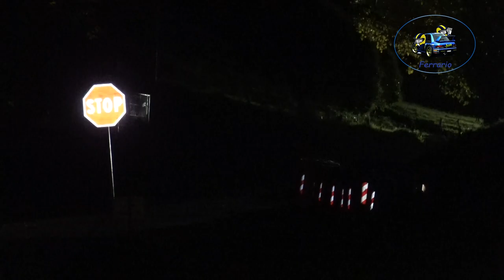39°Rally Città di Bassano 2022 CLIP MULLER-KIEFER CRASH by Ferrario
I migliori passaggi esterni dell'equipaggio MULLER-KIEFER  su Opel Corsa Rally 4 durante il 39°Rally Città di Bassano 2022 .